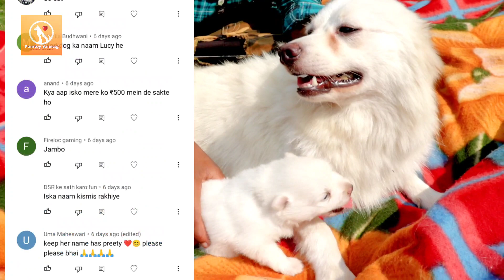Kajuvlog 3 - Wow😍 Kaju ke puppy ka eye khul gya. Maine name v rakh diya 😀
Day 13
दोस्तों यह बहुत प्यारी सी बच्ची है और इसका नाम काजू है। इसे मैंने बचपन से पाला है और इतना बड़ा किया। यह हम सभी को बहुत प्यार दी  और आज इसने हमें बहुत ही प्यारा सा तोहफा दिया है एक प्यारी सी पप्पी के तौर पर।

इस प्यारी सी पप्पी का नाम मैंने आज इस वीडियो में बताया है और आगे हम बहुत सारे वीडियो पर इसके हाल-चाल व्यवहार ट्रेनिंग सब कुछ के बारे में आपको बताएंगे और आपको बहुत मजा आएगा।

(Calling not available) Only whatsapp available